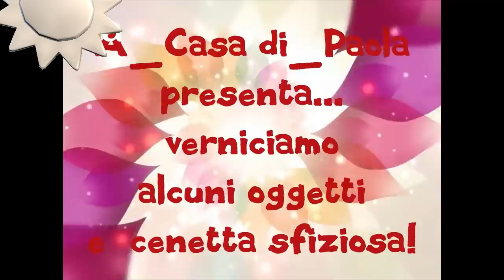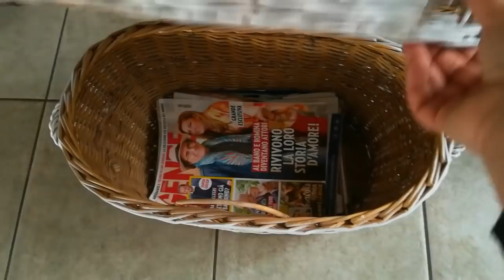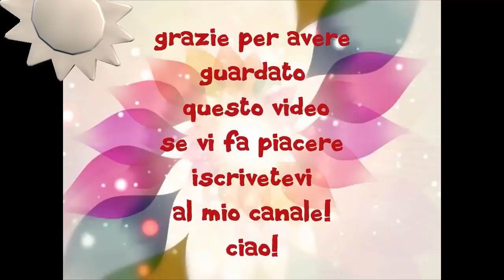OGGETTI DA PITTURARE E CENETTA SFIZIOSA!